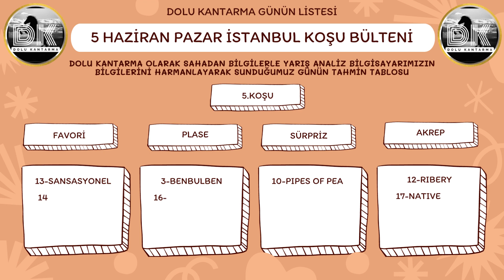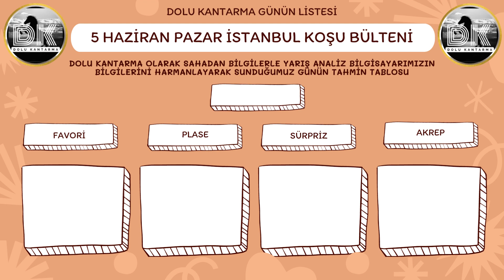DOLU KANTARMA | 5 HAZİRAN PAZAR İSTANBUL KOŞU TAHMİNLERİ | ( 28 Ganyanlı Ribery dahil 9'da 9)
DOLU KANTARMA | 5 HAZİRAN PAZAR İSTANBUL TAHMİNLERİ | SAİT AKSON & KISRAK KOŞUSU & TÜM KOŞULAR
Dolu Kantarma TV Youtube kanalına hoşgeldiniz.
Haftanın bazı günleri canlı yayın olarak gerçekleştirdiğimiz programlarımızda, birbirinden değerli yarış yorumcularının günün koşuları ile ilgili detaylı yorumlarına, tahmin ve şablonlarına erişebilirsiniz. Soru ve mesajlarınız ile canlı yayına katılabilirsiniz.
Ayrıca, jokey, apranti, at sahibi, antrenör, seyis, menajer başta olmak üzere, at yarışı camiasından önemli isimlerle röportajlar da kanalımızda yer almaktadır.